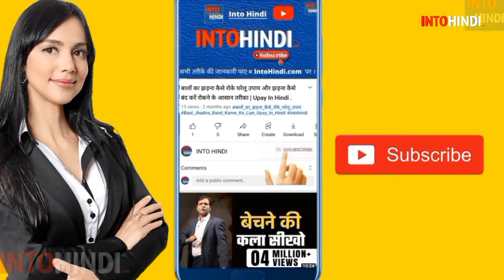टमाटर का पाउडर ~ Tomato Power | Homemade tomato power | tamatar ka powder kaise banaen| Tomato tips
दोस्तों आज के इस वीडियो में मैं आपको टमाटर से पाउडर घर पर कैसे बनाते हैं के बारे में बताने वाली हूं तो दोस्तों वीडियो में बने रहिए और जानकारी पसंद आए तो वीडियो को लाइक शेयर जरूर कीजिएगा दोस्तों tamatar ka powder kaise banate hain or टमाटर का पाउडर बनाना hai ke sath टमाटर का पाउडर कैसे बनाएं Taki sab dekh te raha jaye tamatar ka powder banana or tamatar ka powder banane ki vidhi jane aaj  hi tamatar ka powder kaise banta hai taki sb kahe टमाटर का पाउडर बनाने की विधि sabse behtar hai tamatar ka powder अचार dekhe tamatar ka powder इन hindi me or share kijiye tamatar ka powder ऊपर ke jankari tamatar ka powder कैसे बनता है dekhe jarur tamatar ka powder कैसे बनाएं. tamatar ka powder खाने से क्या होता है. tamatar ka powder ghar per kaise. banaen. tamatar ka powder kaise banaen masala kitchen.
टमाटर का पाउडर कैसे बनाएं घर पर. Intohindi.com
tamatar ka powder kaise banega.

इस चिया बीज को खाने से बाल काला, स्किन ग्लोइंग, वजन घटाने, और हड्डी मजबूत होता है। चिया सीड्स खाने।

गर्मी में आता है ज्यादा पसीना तो कीजिए यह सभी घरेलू उपाय| pasina se chutkara kaise paye| sweating

Methi ke Fayde - मेथी के दाना के फायदे Health के लिए | Benefits of Fenugreek seeds | मेथी कैसे खानी.